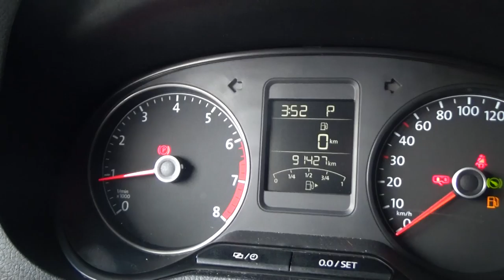Volkswagen / Vento/2017 - 2952